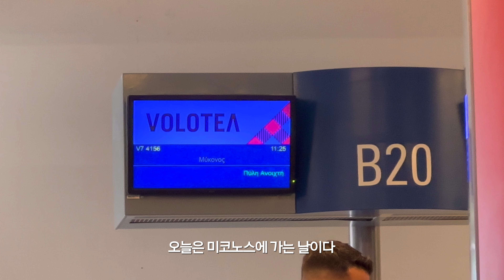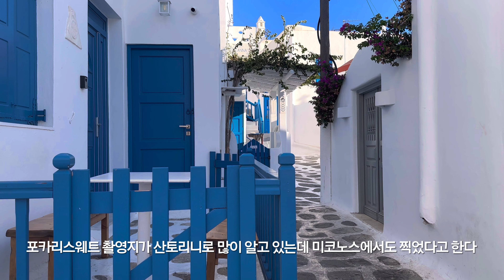미코노스 VLOG🇬🇷ㅣ가만히 있어도 힐링 되는 이곳은 천국인가요?ㅣ푸른 하늘과 흰색 건물 그리스 그 자체인 미코노스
푸른 하늘과 흰색 건물 그리스 그 자체🤍💙
그냥 가만히 있어도 힐링 되는 미코노스 2박 3일 여행! 여긴 바람의 도시라고 해도 될 정도로 바람이 정말 많이 부는 곳이었다. 그래서 덥지도 않고 한여름에도 너무 행복한 여행을 보냈다. 미코노스 섬 중앙 쪽 아노 메라에도 다녀왔다.  조용하고 자유로운 마을 아노 메라🇬🇷